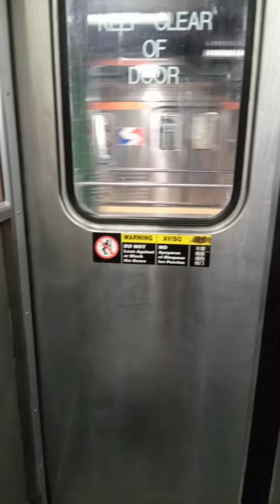short video goes to a race event 🤣